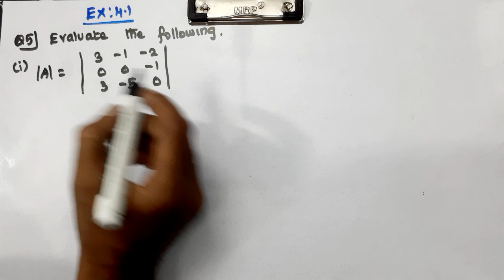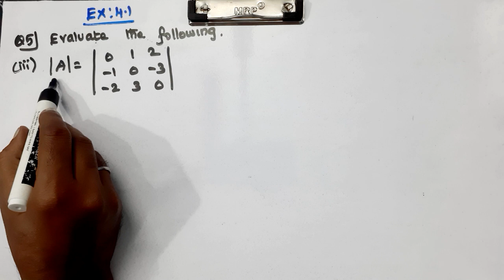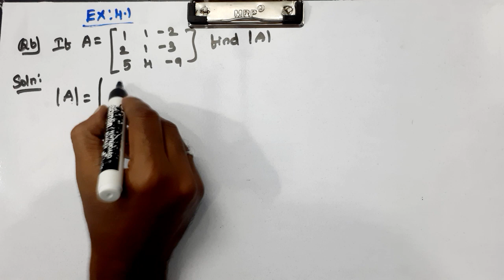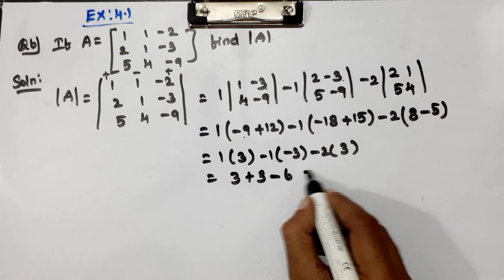CLASS 12 | EX 4.1 | Q 5, 6 | MATHS | CHAPTER 4 | DETERMINANTS | NEW SYLLABUS CBSE.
Explained about CLASS 12 CBSE NCERT NEW SYLLABUS MATHS CHAPTER 4 - DETERMINANTS - EXERCISE PROBLEMS in tamil language.